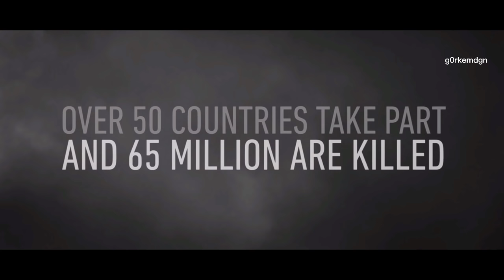WW2 | Gangsta's Paradise edit #2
This is an impartial arrangement. Made with clips from Call of Duty WW2 game.

The video is entirely my own and should not be used without permission.

Cod WW2 | Gangsta's Paradise